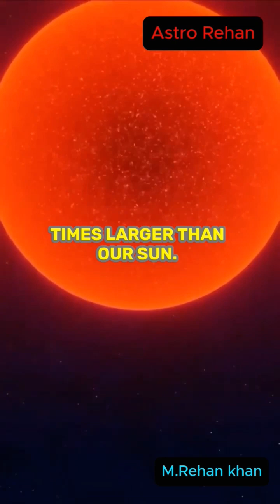The Surprising Truth About Our Sun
is our sun small or not ?

what is the biggest star in the universe?

Is our sun small?

Stephenson 2.18 video

How much suns could fit in stephenson2.18 ?